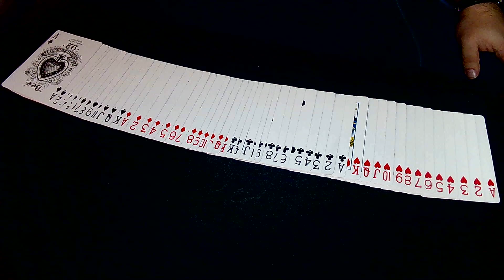Up The Ladder!